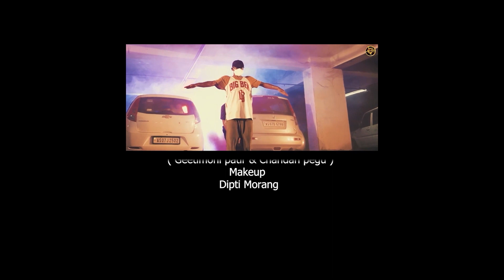TANI SONAM | GARND FINALE | SEASON 1 | HIRISH PEGU